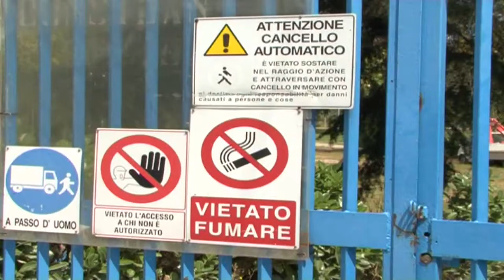Depurazione Ambientalisti Dati da disastro ambientale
Arta ha pubblicato sul proprio sito i dati delle analisi effettuate sui depuratori regionali nel 2016 e nel primo semestre del 2017. I dati, commentano le associazioni ambientaliste Forum H2O, Nuovo Senso Civico e SOA, rasentano il disastro ambientale. Urgono interventi che modifichino la gestione della depurazione